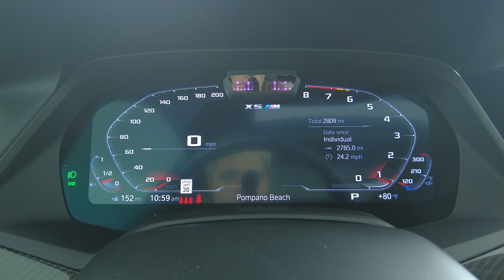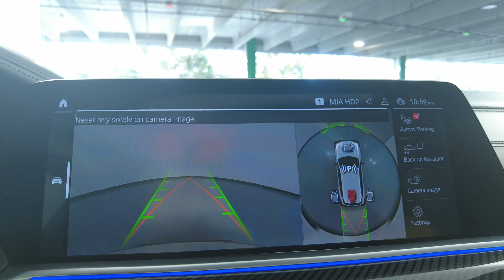2022 BMW X5 M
5YMJU0C07N01658